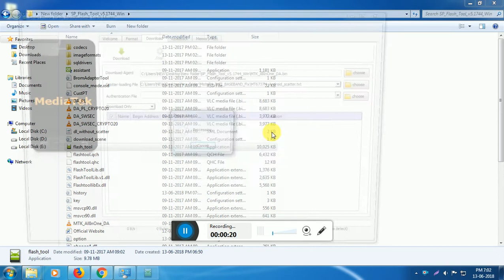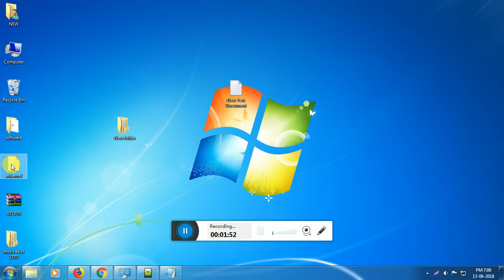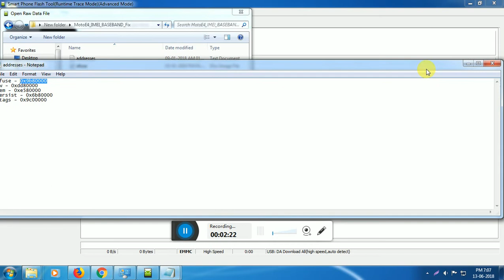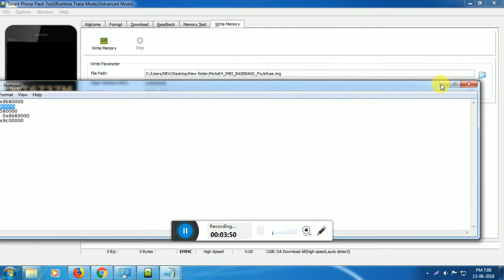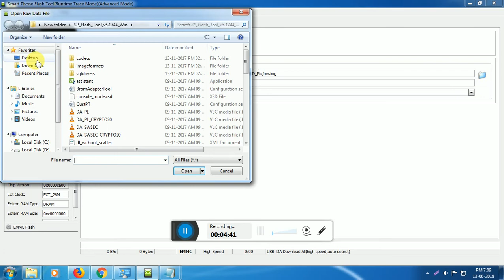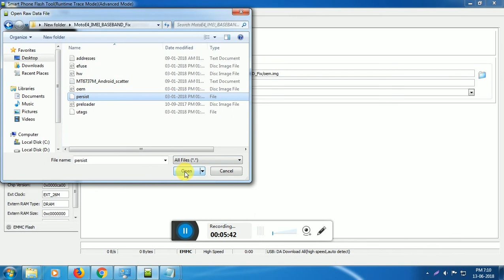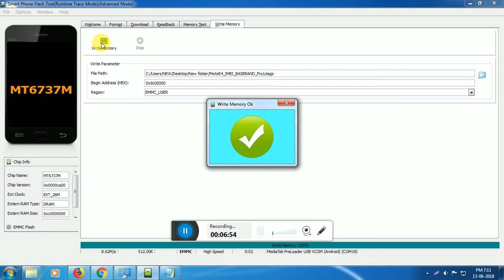Moto e4 Plus xt1770 imei null Baseband problem solution 1000%Done